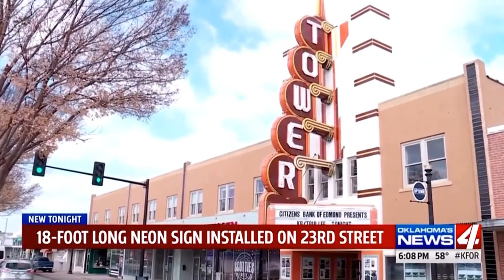Ultimate NEWS Fails Funny Compilation of All Time (So Far) 2020 - #2 | InTo TheMOMENT